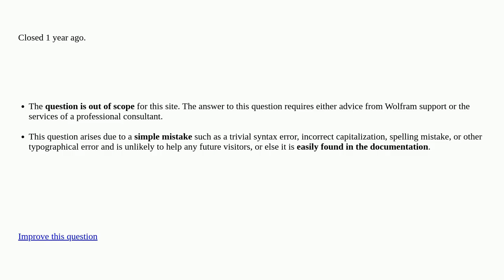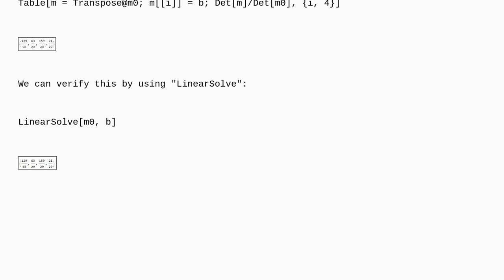Mathematica: How to use Cramers rule in Mathematica closed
How to use Cramers rule in Mathematica closed

A special thanks goes out to the awesome community

  matrix